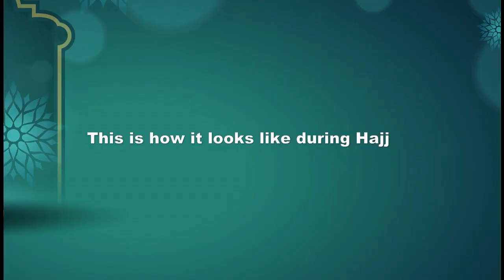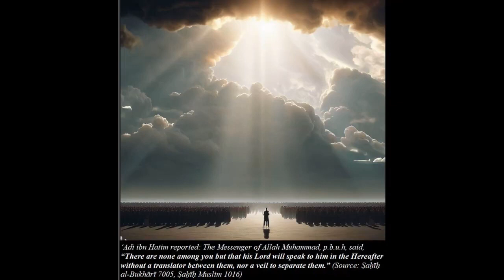Hajj is a simulation of Judgment day, that is why it is important pillar of islam